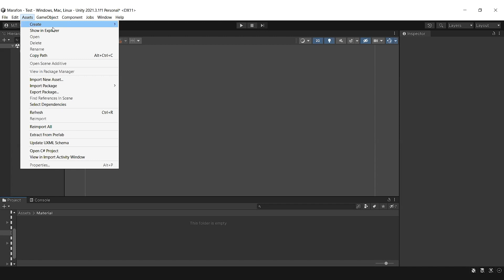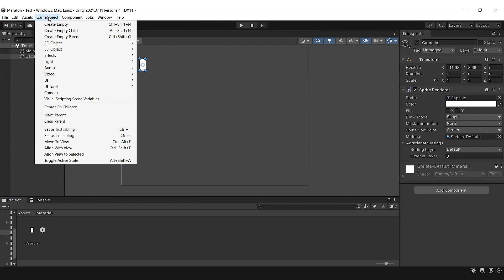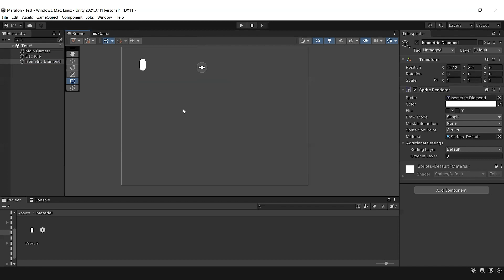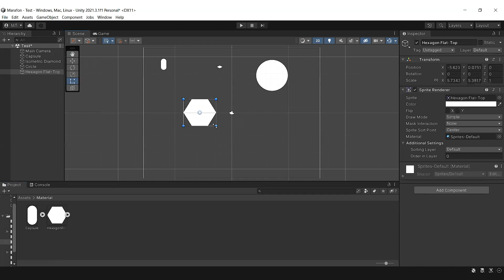Как создать примитивный объект на сцене | Unity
🕹️ Добро пожаловать на наш канал! Начнем с самых основ - в этом видео мы научим вас, как создать простой примитивный объект на сцене в Unity. Этот шаг является фундаментальным для создания игровых миров, и вы сможете легко воспользоваться этими знаниями в ваших собственных проектах.